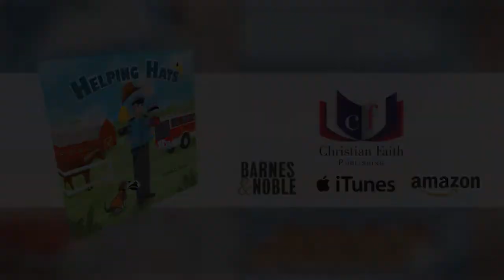Helping Hats by Regina C. Brown